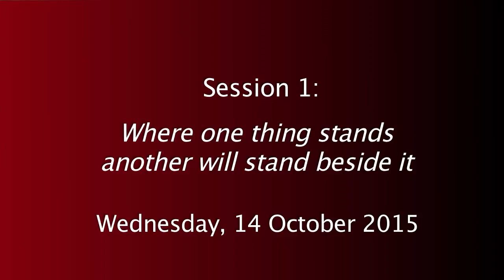Where One Thing Stands Another Will Stand Beside It - 2015 Achebe Symposium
UMass Amherst Interdisciplinary Studies Institute
"Forty Years After: Chinua Achebe and Africa in the Global Imagination," October 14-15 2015, Amherst, MA

Johnnetta Cole, video
Ekwueme Michael Thelwell, keynote address: "Chinua Achebe: The Ironies of History Dancing with the Politics of Literature"
Moderator: Esther Terry